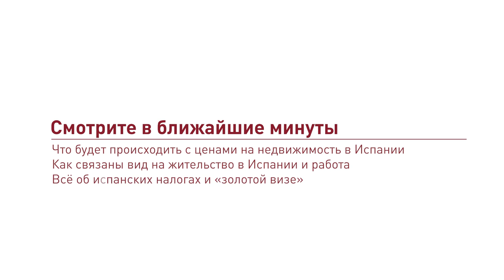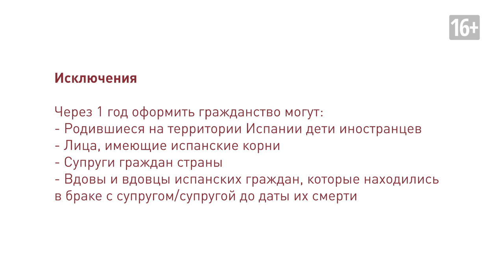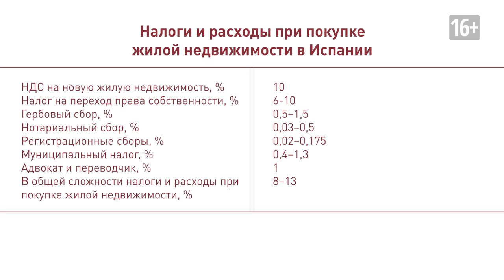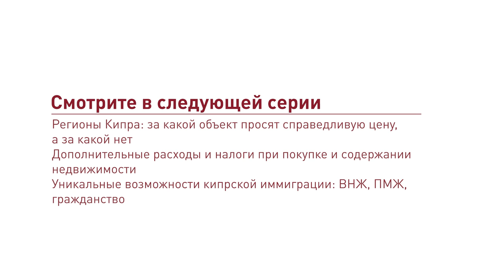Всё о недвижимости Испании: цены, налоги, ВНЖ и возможный доход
Кто, где и с какой целью покупает недвижимость в Испании? Каковы сейчас расходы на покупку и содержание испанского жилья? Какого результата можно добиться, сдавая собственность в аренду? На эти и другие вопросы в новой серии проекта отвечает руководитель агентства Rentsale Юлия Титова.

Испанские квадратные метры уже несколько лет самые популярные у российских покупателей зарубежной недвижимости. Покупка местной недвижимости может решить сразу несколько важных задач: отдыха, иммиграции, в меньше степени инвестиций, но для сохранения средств испанские объекты подходят вполне. Ведь цены растут. Значительный рост – до исторических максимумов – наблюдается в Мадриде, Каталонии, Валенсийском сообществе и на островах. В других регионах цены растут, но от максимальных значений ещё весьма далеки. Например, в Каталонии недвижимость дешевле, чем 12-13 лет назад, где-то на 10%, а где-то более чем на 30%.

Говоря о ближайшем будущем. Общее мнение экспертов таково: испанская недвижимость будет дорожать и дальше. Вероятный годовой рост оценивают в 3,5%, реже в 5%. Этот показатель всё равно выше, чем в Италии, Франции, Португалии, Германии.

Вывод банальный – для покупки недвижимости в Испании сейчас интересное время.

Ещё несколько фактов и цифр.
• Налоги и расходы при покупке жилой недвижимости в Испании в общей сложности сегодня составляют 8-13%.
• Ипотека в Испании: ставка – плавающая, не менее 4%, заёмные средства – до 70% от стоимости объекта, дополнительные расходы – 2–3%
• При владении объектом придётся оплачивать несколько налогов – налог на владение недвижимостью, налог на доходы нерезидента, налог на прибыль (при сдаче в аренду), налог на роскошь (если собственность дороже €700 тыс.).
• «Грязный» доход от сдачи квартиры на короткий срок – в среднем 4-6%. Эти цифры актуальны, когда приоритет отдаётся бизнесу, а личный отдых на втором плане.
• Расходы на ежегодное содержание недвижимости – не менее 1% от стоимости объекта в год.